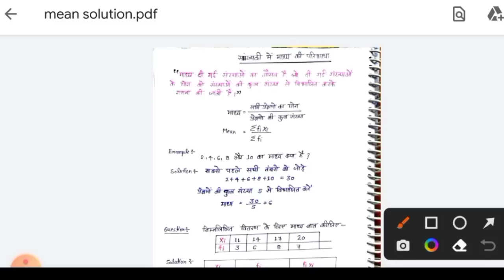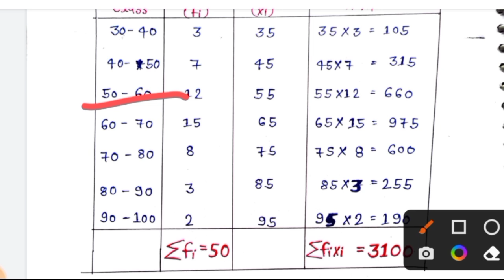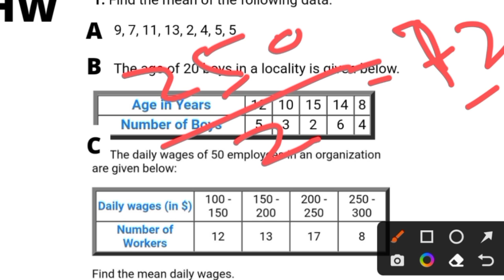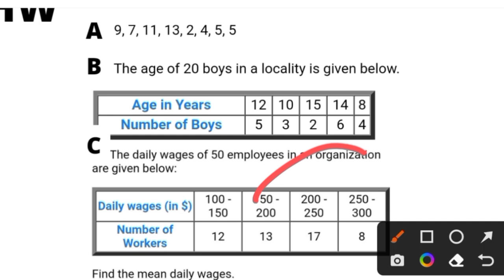माध्य की गणना calculation of mean by Jane talk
Next video
Upload soon.